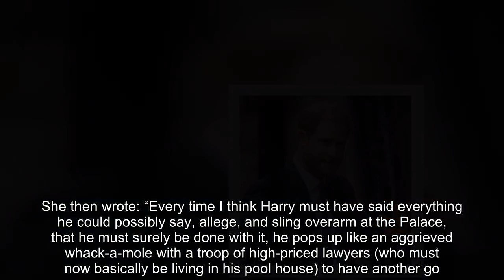Prince Harry will continue his "One-Man War" against King Charles